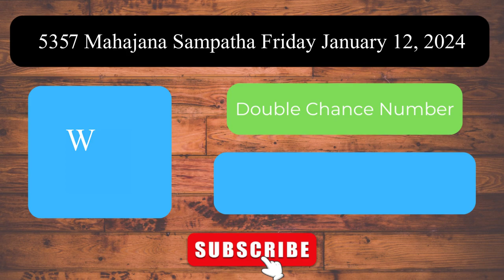Mahajana Sampatha 5357 Friday January 12, 2024 ලොතරය් දිනුම් අංක Lottery Result DLB NLB Sri Lanka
Welcome to the Daily Sri Lanka Lottery Results channel! This video presents the lottery results for Mahajana Sampatha 5357 Friday January 12, 2024.